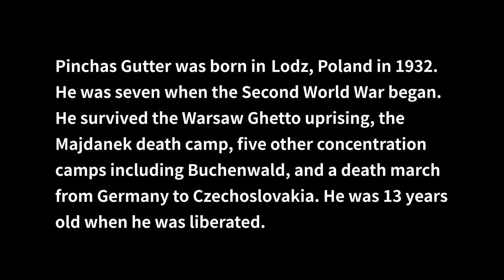Holocaust Survivors Reflect: Pinchas Gutter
Mr. Pinchas Gutter was born in Łódź, Poland in 1932. He was seven when the Second World War began. Mr. Gutter, his twin sister, and his mother, fled disguised as Christians to their aunt in Warsaw. His father followed. The family were incarcerated in the Warsaw Ghetto for three and a half years. When the Warsaw Ghetto uprising began in April 1943, the family hid in a bunker for three weeks before the Nazis discovered them and deported them to Majdanek death camp. The Nazis murdered Mr. Gutter’s father, mother and twin sister on arrival. The Nazis selected Mr. Gutter for slave labour. He survived Majdanek, five other concentration camps including Buchenwald, and a death march from Germany to Czechoslovakia, where he was liberated in 1945 by Soviet troops. He was 13 years old. Under the United Nations Relief and Rehabilitation Administration, Mr. Gutter was taken to England with other child Holocaust survivors to rehabilitate. Mr. Gutter is married to Dorothy, and their family now spans three generations.